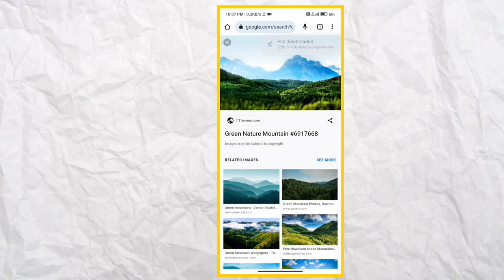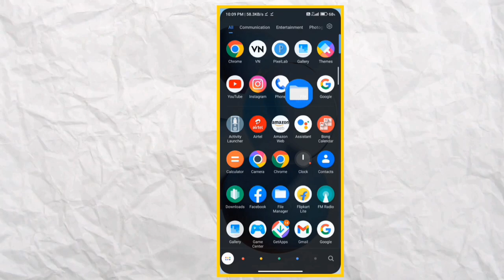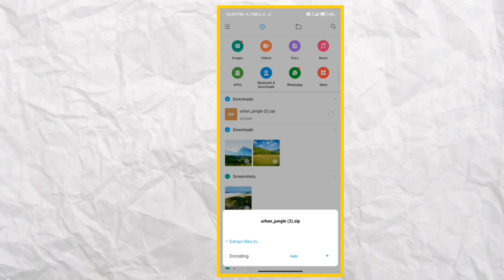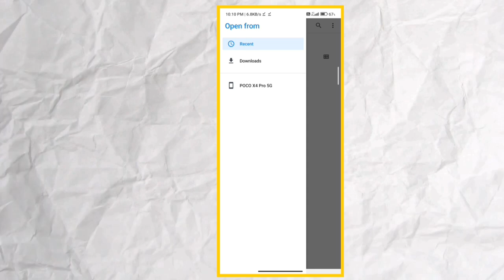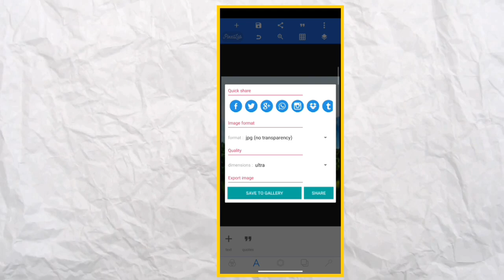Viral Name Photo Editing Tutorial | jungle name photo editing hindi/urban jungle font photo editing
about video :- viral name photo editing tutorial | jungle name photo editing hindi | urban jungle font photo editing

cover topics :-
viral name photo editing tutorial
jungle name photo editing hindi
urban jungle font photo editing
jungle font photo editing
viral name photo editing
jungle par naam kaise likhe
Viral jungle name photo editing
jungle name photo kaise banaen
jungle name edit
new jungle name photo